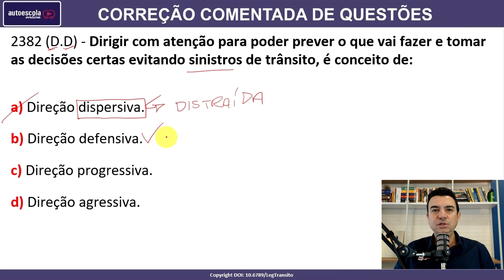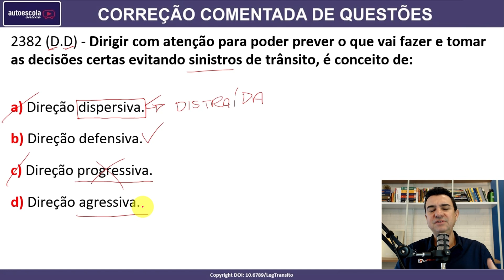Dirigir com atenção para poder prever o que vai fazer e tomar as decisões certas evitando... #2382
2382 (D.D) - Dirigir com atenção para poder prever o que vai fazer e tomar as decisões certas evitando sinistros de trânsito, é conceito de:

a) Direção dispersiva.
b) Direção defensiva.
c) Direção progressiva.
d) Direção agressiva.

SIMULADOS ATUALIZADOS